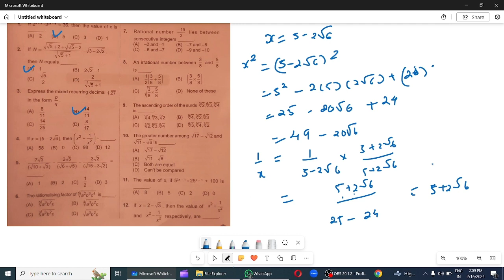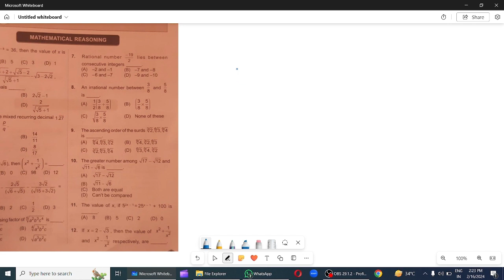Number system Part 2 | International Mathematics Olympiad | SOF